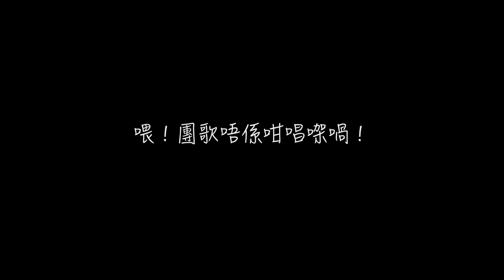風中的花 Ivy and Wai Wedding MV